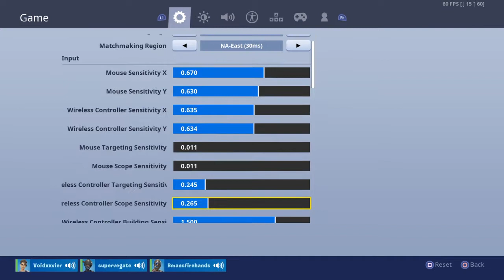Fortnite_20190723202525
Fortnite